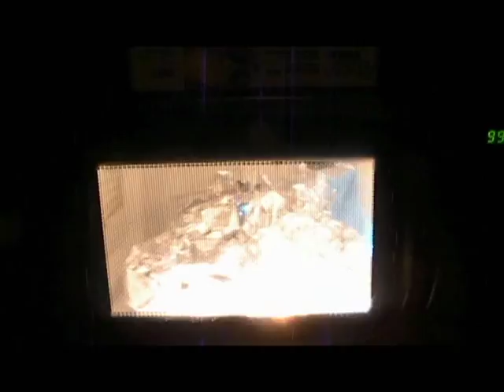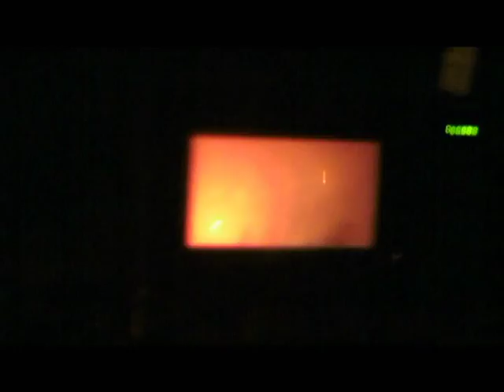Tinfoil Microwave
Ever wonder what happens when you put tinfoil in a microwave? What about Arizona cans? Or Fireworks?...and lighter fluid?